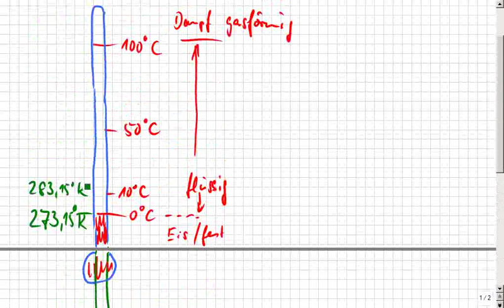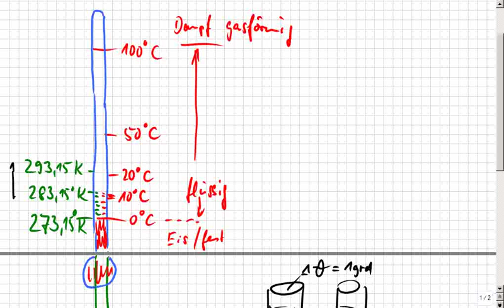Celsius- und Kelvin- Skala, Zusammenhänge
Das klappte bisher überall auf der Welt, egal, ob in Deutschland, Österreich, Schweiz, Russland, China, Canada, oder genauer: Niedersachsen, Mecklenburg, usw. oder im Landkreis Rostock, Celle, spezieller: Hamburg, Berlin, Frankfurt, Düsseldorf, Hannover, Köln, München, Stuttgart, Wien, New York… Das ist so leicht, dass es manchmal auch Schüler selbst erklären, weil sie es können, OBWOHL sie keine Streber sind, sondern Mathe-Anfänger. :zzzzz_intern 07 2014_03_04  Aufgaben